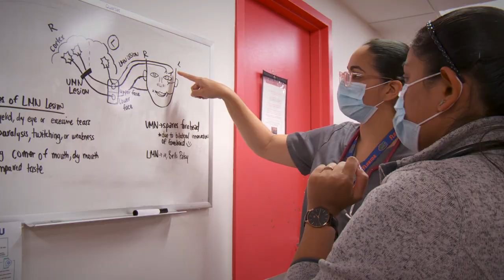EPG Saint Peter's University Hospital CVA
A Cat® Customer Value Agreement provides flexible service options to optimize engine maintenance and repairs.